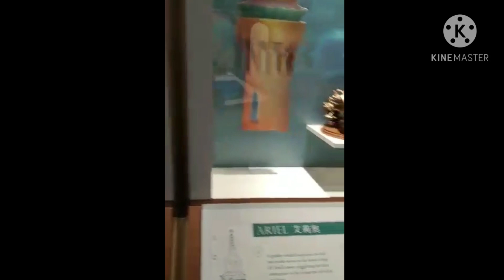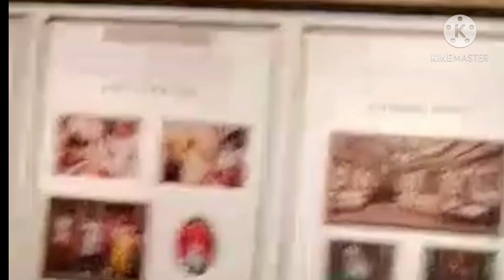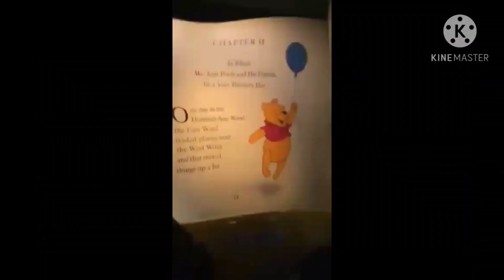Disneyland Part 2